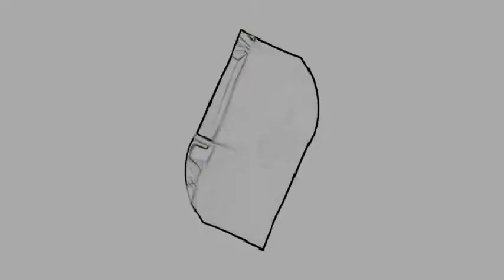Bloo's Clues Short Multirender